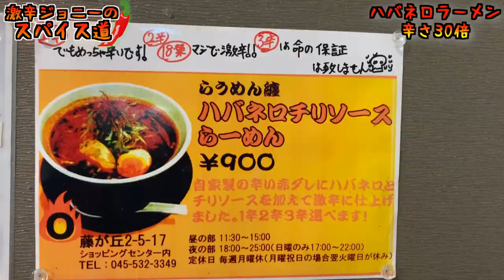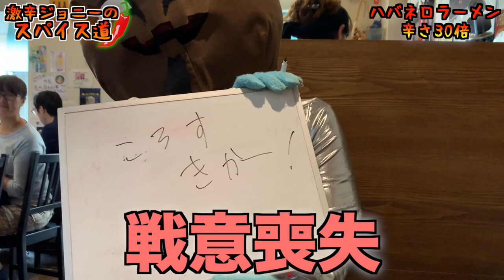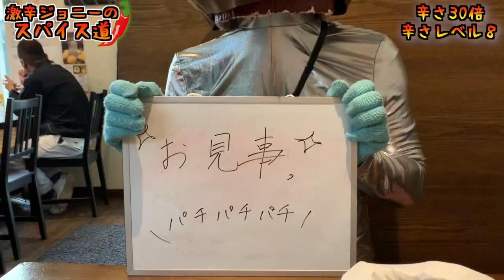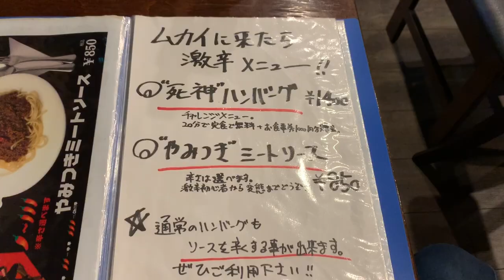超激辛唐辛子使用！ハバネロチリソースラーメンに挑む！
【今回のお店】
らうめん 纏（まとい）
神奈川県横浜市青葉区藤が丘2-5-17 藤が丘ショッピングセンター